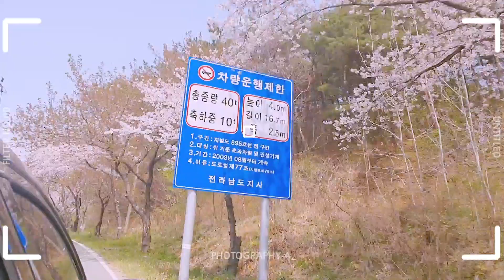200402, 브이로그, 봄, 벚꽃, 봄꽃, 예쁘다ㅏㅏ🌸 桜さいてる韓国